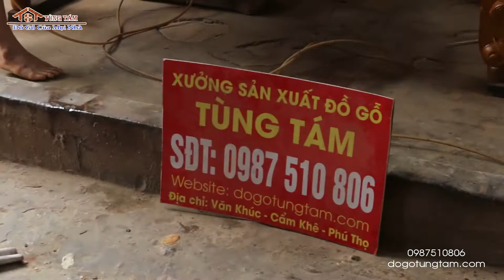✅ Hoàn Thiện Sập Thờ gỗ mít tứ linh khách yên lập Phú Thọ